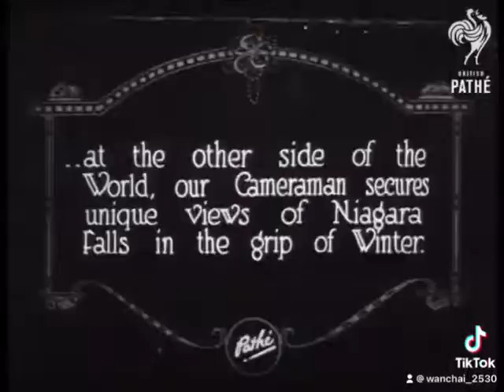พระบาทสมเด็จพระสีสุวัตถิ์ 2465